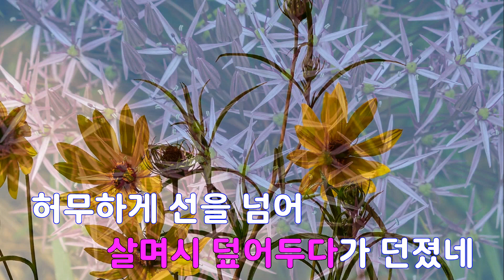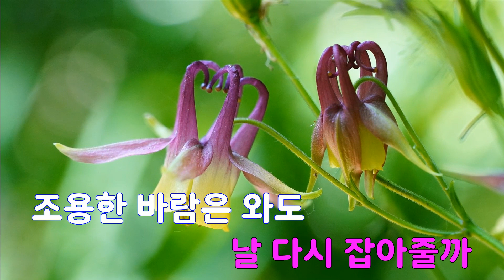[은성 반주기] 파울 - LUCY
파울 - LUCY
작사 ː 조원상, 작곡 ː 최영훈.조원상